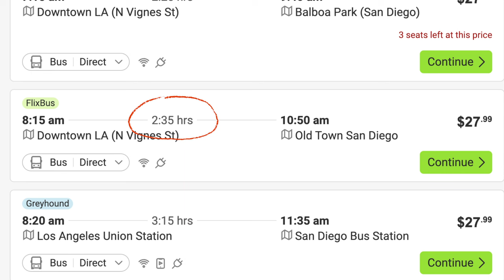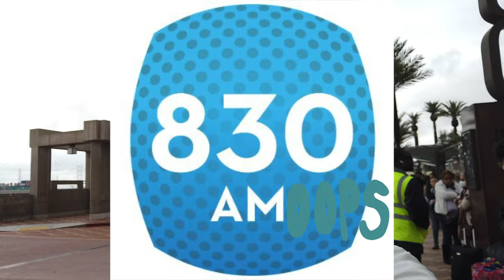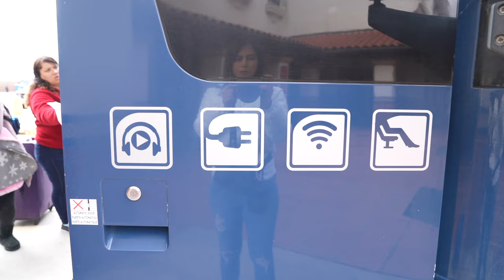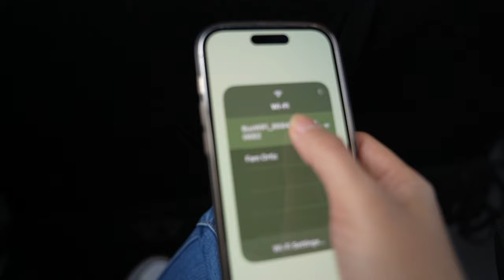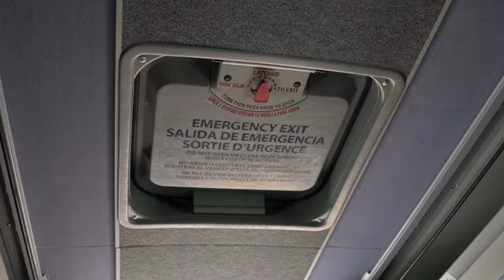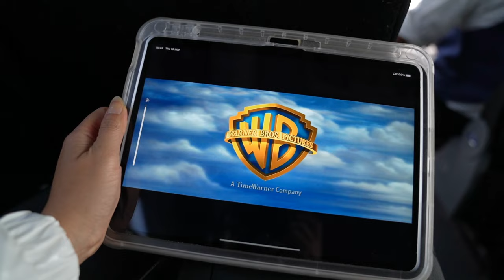Flixbus bought Greyhound 🚌 Greyhound Honest Review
Flixbus acquired greyhound for 46 million dollars recently. You can now buy greyhound bus tickets from flixbus website.  In this video, we will check out and give an honest review of Greyhound bus from Los Angeles to San Diego. We will review inside the bus and the stops from this Greyhound bus.

Hi, I'm your next door travel babe! Hope you were able to get something from this travel vlog and I am able to help you with your travel needs.
I will be travelling around USA, mostly California, and give the most honest reviews and travel guide so you can spend your time and money well.

Happy travels 💕

Target Playlist Link 2: [insert 2nd top performing playlist URL]

GIVING SOME TRAVEL TIPS,  TRAVEL HACKS AND TRAVEL REVIEWS HERE  AS A TRAVEL VLOGGER :)